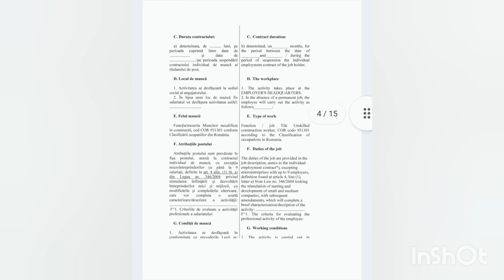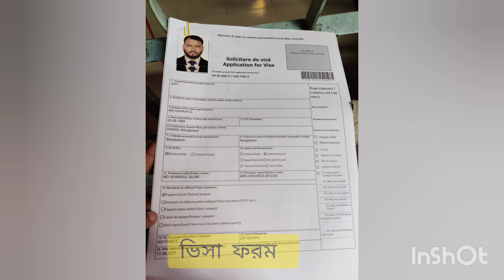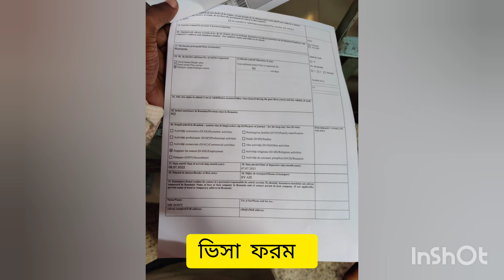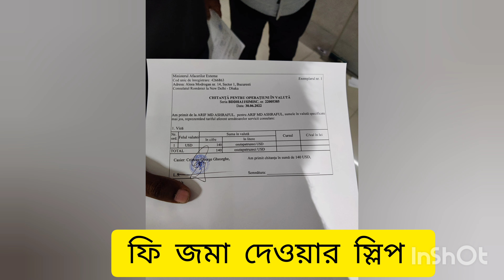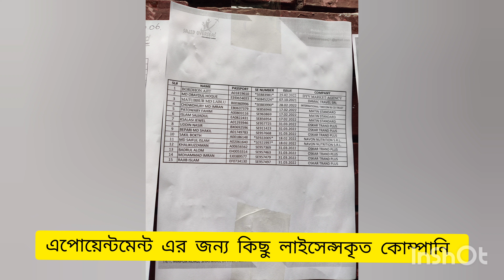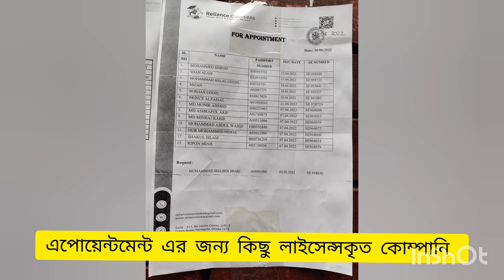Romania Visa Update ।। Romania Embassy update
আমি আশরাফুল আরিফ। আজকের ভিডিওতে জানাবো আপনারা এম্বেসিতে কী রকম প্রশ্নের মুখোমুখি হতে পারেন, সেই সাথে এম্বেসিতে প্রয়োজনীয় সকল কাগজপত্র এবং এপোয়েন্টমেন্ট কীভাবে নিবেন সেই সম্পর্কে বলা হয়েছে। ভিডিওটি ভালো লাগলে অবশ্যই লাইক দিবেন সাথে কমেন্ট করে জানাবেন আপনার মতামত। ধন্যবাদ সবাইকে।

I am Ashraful Arif. In today's video I will tell you what kind of questions you may face at the embassy, ​​as well as how to take all the necessary documents and appointments at the embassy. If you like the video, you must like it and comment on it.